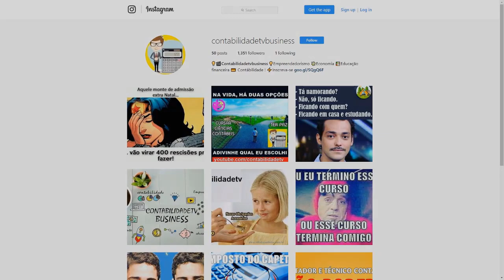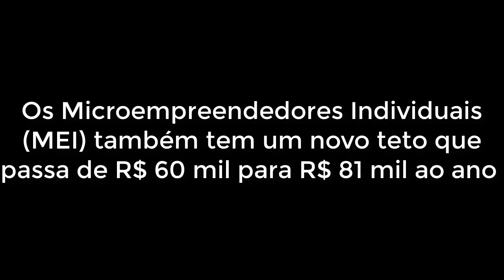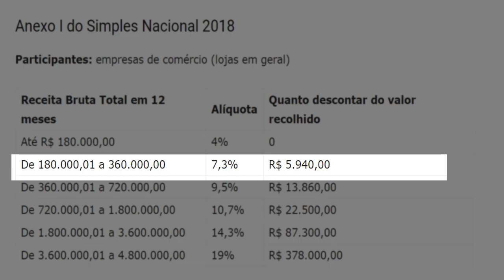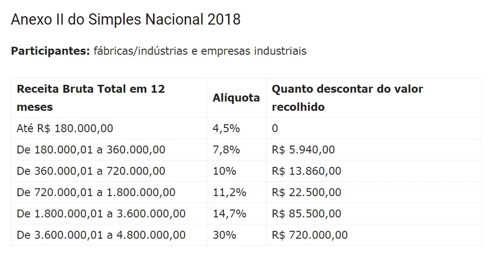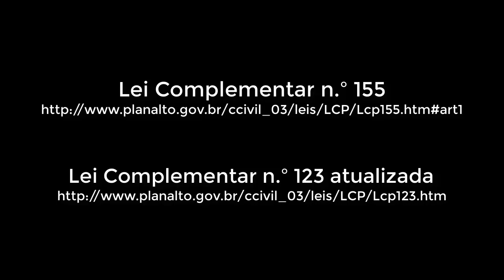🔴 Tabelas e limites Simples Nacional 2018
Limites do Simples Nacional
O limite máximo de receita bruta anual para pequenas empresas optantes pelo regime de tributação Simples Nacional subiu de R$ 3,6 milhões para R$ 4,8 milhões. O valor equivale a uma média mensal de R$ 400 mil de receita. Microempresas poderão faturar até R$ 360 mil ao ano e as Empresas de Pequeno Porte, R$ 4,8 milhões ao ano.

Os Microempreendedores Individuais (MEI) também tem um novo teto que passa de R$ 60 mil para R$ 81 mil ao ano, passando de uma média de R$ 5 mil ao mês para R$ 6,75 mil.

Novas Alíquotas do Simples Nacional
A alíquota simples sobre a receita bruta mensal deixará de existir. Neste ano, a alíquota será maior, porém com um desconto fixo dependendo da faixa de enquadramento da empresa de acordo com seu faturamento.

Portanto, a alíquota dependerá do cálculo que leva em consideração o faturamento bruto acumulado nos últimos doze meses e um desconto fixo. Em outras palavras, redução de carga tributária para algumas empresas e aumento para outras, por isso a importância de estar atento às mudanças.

Novas Tabelas do Simples Nacional 2018
Para você se familiarizar com as novas tabelas, vamos passar pelo resumo dos cinco anexos criados pela Lei Complementar n.º 155, que alterou a Lei Complementar n.º 123. Vale destacar que a quantidade de faixas de faturamento caiu de 20 para apenas 6.

Antes de mais nada, descubra em qual anexo a sua empresa está enquadrada. Então, o cálculo que deve ser feito é o seguinte: receita anual total durante o ano multiplicado pela alíquota indicada. Depois, é só descontar o valor apontado e dividir o valor final pela receita anual bruta total.

Em suma: (RBT12*Aliq – PD)/RBT12

RBT12: Receita Bruta Total acumulada nos doze meses anteriores
Aliq: alíquota nominal constante (anexos I e V da Lei Complementar)
PD: parcela de deduzir constante (anexos I e V da Lei Complementar)
Anexo I do Simples Nacional 2018
Participantes: empresas de comércio (lojas em geral)

Receita Bruta Total em 12 meses Alíquota Quanto descontar do valor recolhido
Até R$ 180.000,00 4% 0
De 180.000,01 a 360.000,00 7,3% R$ 5.940,00
De 360.000,01 a 720.000,00 9,5% R$ 13.860,00
De 720.000,01 a 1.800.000,00 10,7% R$ 22.500,00
De 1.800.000,01 a 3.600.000,00 14,3% R$ 87.300,00
De 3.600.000,01 a 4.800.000,00 19% R$ 378.000,00
Anexo II do Simples Nacional 2018
Participantes: fábricas/indústrias e empresas industriais

Até R$ 180.000,00 4,5% 0
De 180.000,01 a 360.000,00 7,8% R$ 5.940,00
De 360.000,01 a 720.000,00 10% R$ 13.860,00
De 720.000,01 a 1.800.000,00 11,2% R$ 22.500,00
De 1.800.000,01 a 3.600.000,00 14,7% R$ 85.500,00
De 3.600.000,01 a 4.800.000,00 30% R$ 720.000,00
Anexo III do Simples Nacional 2018
Participantes: empresas que oferecem serviços de instalação, de reparos e de manutenção. Consideram-se neste anexo ainda agências de viagens, escritórios de contabilidade, academias, laboratórios, empresas de medicina e odontologia (a lista do Anexo III vai estar no § 5º-B, § 5º-D e § 5º-F do artigo 18 da Lei Complementar 123)

Até R$ 180.000,00 6% 0
De 180.000,01 a 360.000,00 11,2% R$ 9.360,00
De 360.000,01 a 720.000,00 13,5% R$ 17.640,00
De 720.000,01 a 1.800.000,00 16% R$ 35.640,00
De 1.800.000,01 a 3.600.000,00 21% R$ 125.640,00
De 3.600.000,01 a 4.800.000,00 33% R$ 648.000,00
Anexo IV do Simples Nacional 2018
Participantes: empresas que fornecem serviço de limpeza, vigilância, obras, construção de imóveis, serviços advocatícios  (a lista do Anexo IV vai estar no § 5º-C do artigo 18 da Lei Complementar 123)

De 180.000,01 a 360.000,00 9% R$ 8.100,00
De 360.000,01 a 720.000,00 10,2% R$ 12.420,00
De 720.000,01 a 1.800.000,00 14% R$ 39.780,00
De 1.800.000,01 a 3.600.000,00 22% R$ 183.780,00
De 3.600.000,01 a 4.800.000,00 33% R$ 828.000,00
Anexo V do Simples Nacional 2018
Participantes: empresas que fornecem serviço de auditoria, jornalismo, tecnologia, publicidade, engenharia, entre outros (a lista do Anexo IV vai estar no § 5º-I do artigo 18 da Lei Complementar 123)

Até R$ 180.000,00 15,5% 0
De 180.000,01 a 360.000,00 18% R$ 4.500,00
De 360.000,01 a 720.000,00 19,5% R$ 9.900,00
De 720.000,01 a 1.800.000,00 20,5% R$ 17.100,00
De 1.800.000,01 a 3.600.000,00 23% R$ 62.100,00
De 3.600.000,01 a 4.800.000,00 30,50% R$ 540.000,00